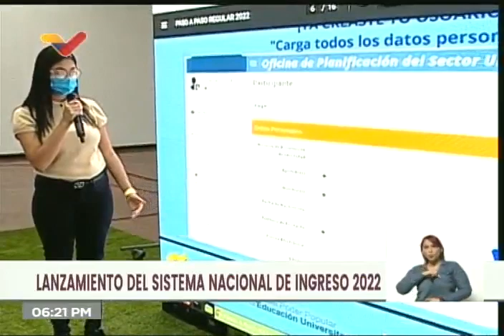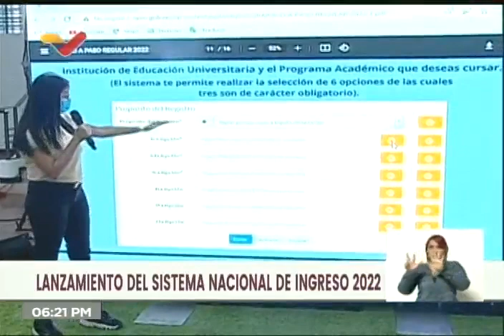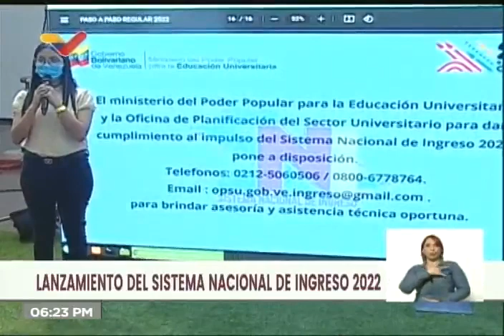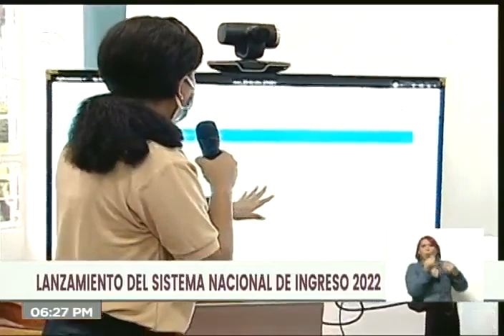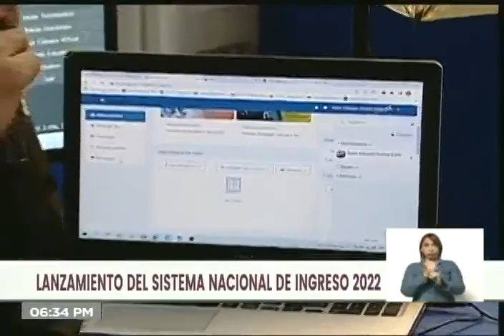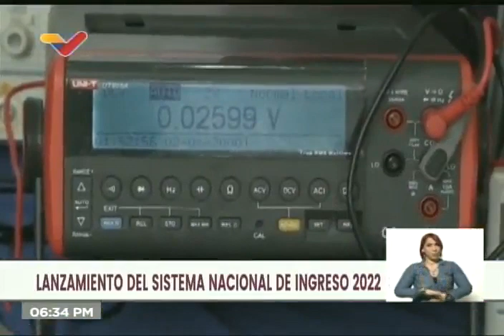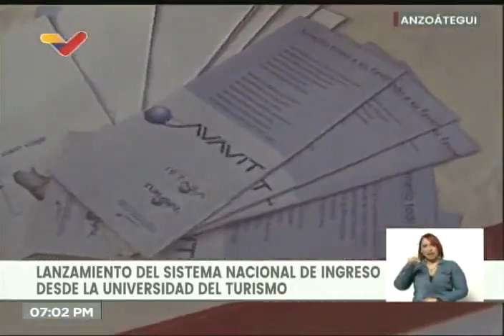Sistema Nacional de Ingreso 2022 es presentado por la vicepresidenta Delcy Rodríguez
La vicepresidenta de Venezuela, Delcy Rodríguez, presentó este 26 de abril de 2022 el Sistema Nacional de Ingreso 2022 para que los bachilleres tengan acceso a la educación universitaria. Desde el Liceo Fermín Toro en Caracas.

USDT o Bitcoin (BEP20): 0xef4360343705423a24119205eeb1de2a10fd23f4

USDT (TRC20): TQJB86JZjF5Kt1C7f322aax4iyD6x65UcV

Petros: PFfDUW3cj1WD7cUPYg9MK2EtgG5nUgVzuc